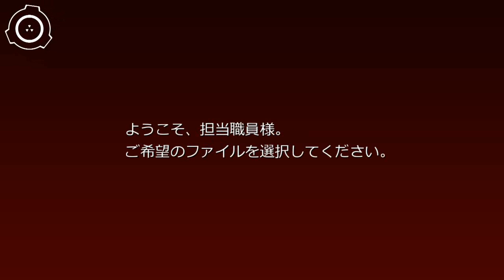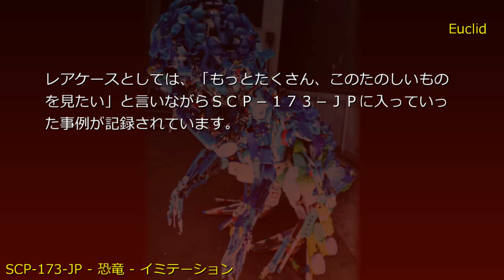SCP財団機密データ：SCP-173-JP - 恐竜 - イミテーション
説明: SCP-173-JPは[編集済]大量の日本製に見えるおもちゃで構成され、いかなる大きさの時でも常に戯画化した恐竜のような姿（画像参照）をとろうとします: [削除済]との関連性が指摘されましたが、明確な情報は得られていません。